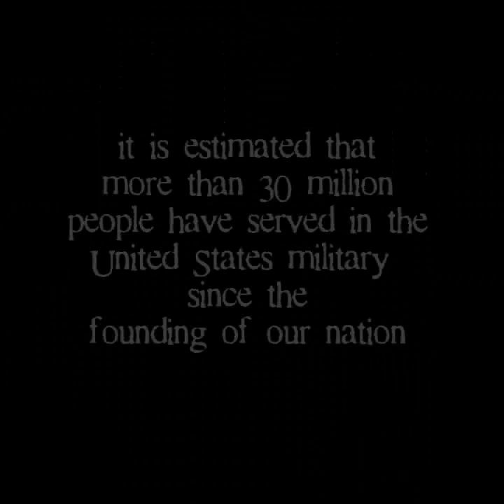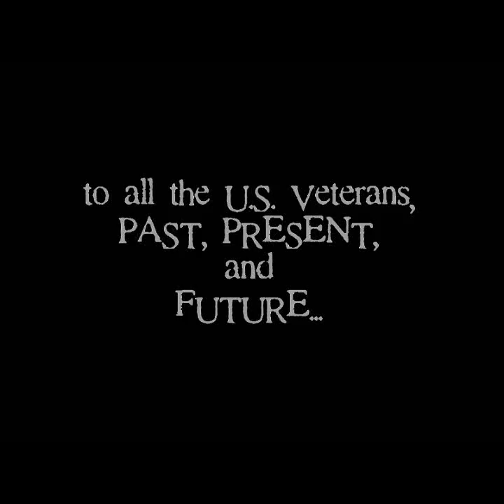Amazing Grace - Iron Mike Norton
The classic hymn, Amazing Grace. recorded for my daughter using a 1935 National Duolian then later a Guild Nightbird ST. This is my tribute to the millions of a Americans who have proudly served in the US military since 1775.

Arrangement: Michael Norton
Publisher: Crackerbilly Music, BMI